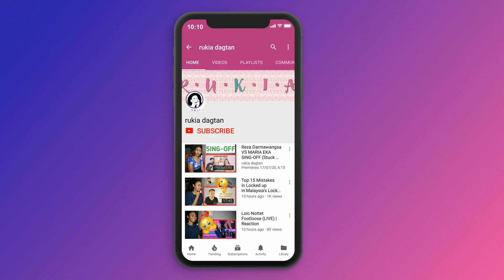Syamel & Ernie Zakri - Goodbye Hello [Official Lyric Video] | Reaction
*reaction video*

Today I am reacting to Syamel & Ernie Zakri - Goodbye Hello [Official Lyric Video]

MAILING ADDRESS:
Rukaiya Dagian
2600 Baguio City
Philippines